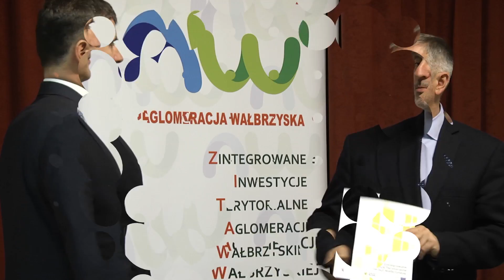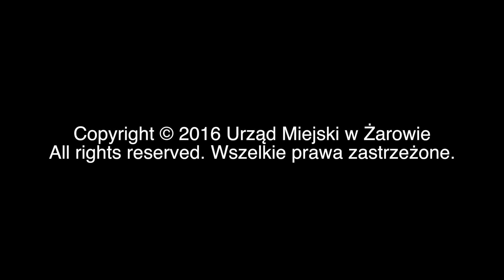Ulica Spokojna w trakcie remontu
Droga przy żarowskim cmentarzu komunalnym doczekała się modernizacji. Wprawdzie wszystkie prace nie zostały jeszcze zakończone, ale remontowany odcinek drogowy zyskał już nową nawierzchnię asfaltową.